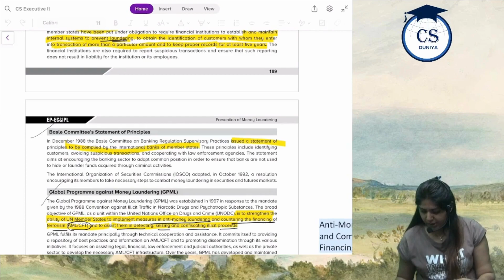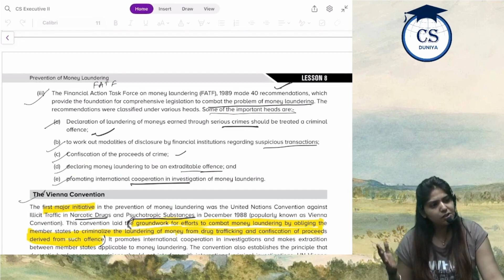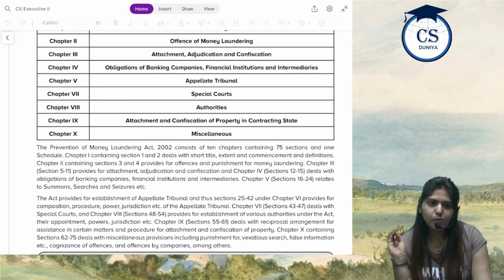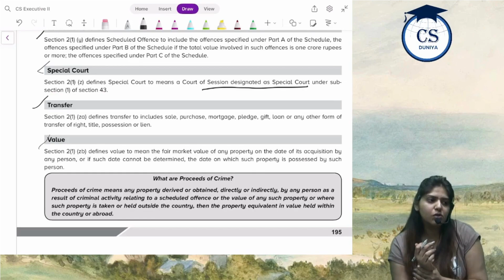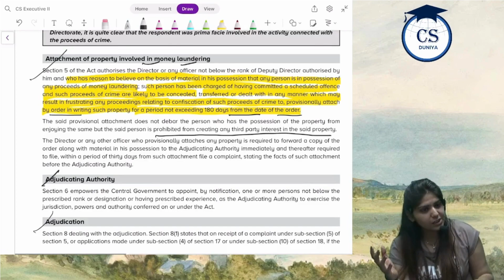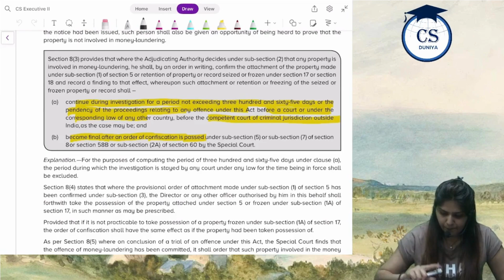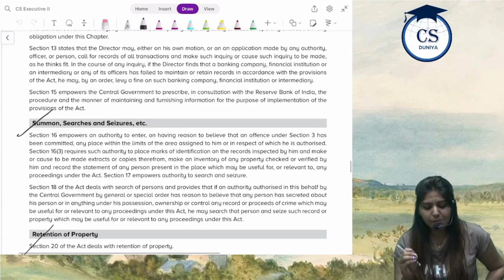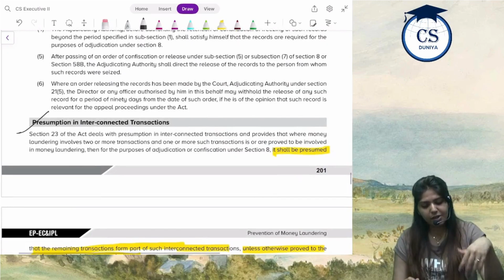CS Executive | ECIPL | Chapter8 | Prevention of Money Laundering | Class 2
Hii Students.